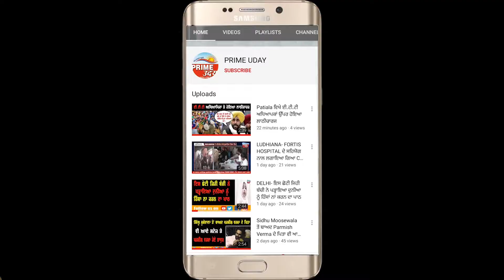ਰਾਜਗੁਰੂ ਨਗਰ ਵਿਖੇ ਮਨਾਇਆ ਗਿਆ ਦੁਸ਼ਹਿਰਾ